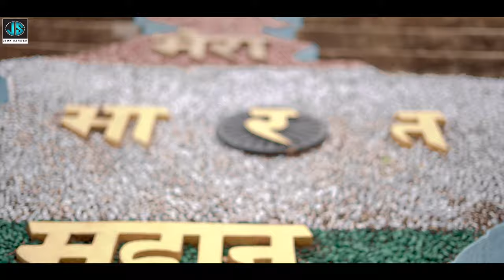SANTHAL HUL TEASER SIMON MURMU & SUSHINTA HANSDA || JION SANDIS OFFICIAL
cast :- Simon Murmu & Sushinta Hansda

Producer  :- Fr. Suban Marandi
Director :- Simon Hansdak
Asist. :- Br. Vinod Murmu
Singer :- Simon Murmu & Priyanka Murmu
Lyrics :- Br. Vincent Hansdak
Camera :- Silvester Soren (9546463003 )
Edit & Cc :- Simon Hansdak (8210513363)

🚫Warning:
This containt is copyright of Jion Sandis Official channel.